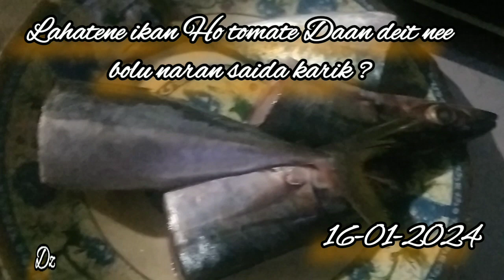Kehidupan Anak Rantauan